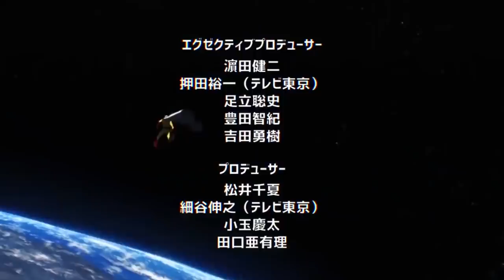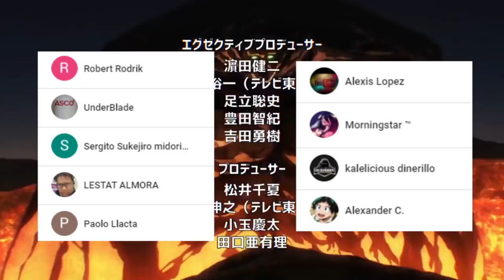El SACRIFICIO de GENOS !!! El Verdadero PODER de TATSUMAKI || One Punch Man 178 (134)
HOLA AMIGOS LES TRAEMOS UN NUEVO VÍDEO ESTA VEZ LA NUEVA REVIEW DEL MANGA 178 (134) DE ONE PUNCH MAN, DONDE VIMOS INCREÍBLES MOMENTOS SOBRE TODO LA NUEVA DERROTA DE GENOS Y EL PODER DE TATSUMAKI, DEJENME SU OPINIÓN EN LOS COMENTARIOS.

Usa estos códigos de promoción:
Extra 5% Order Over $49, Code: Anime
Extra 7% Order Over $79, Code: Senpai
Extra 10% Order Over $99, Code: Daisuki